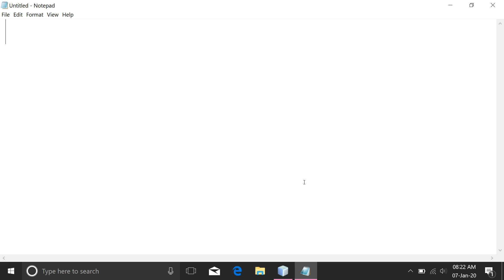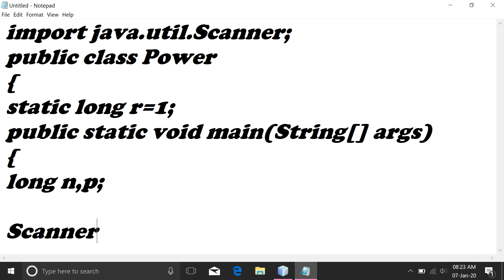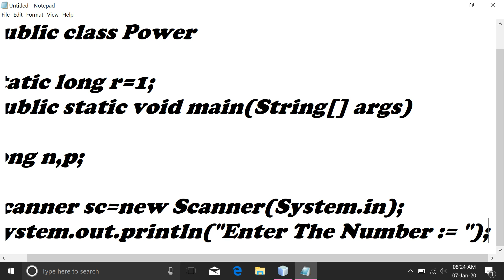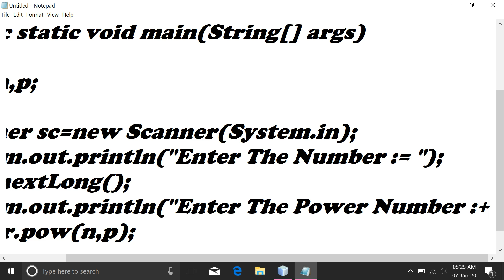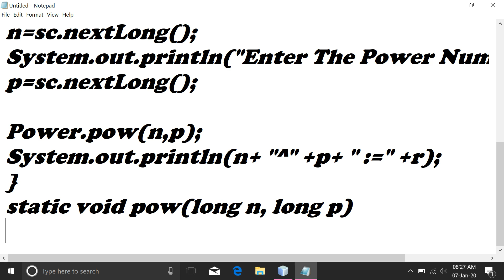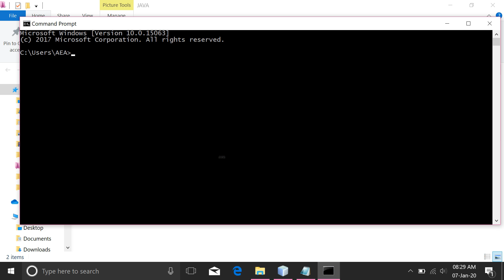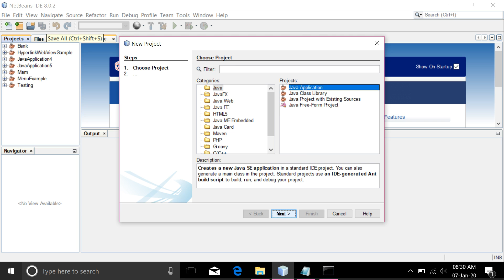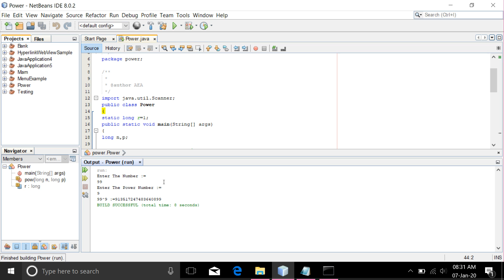java 91st program||program calculate power number using recursion user defined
or

or

or

AEA...